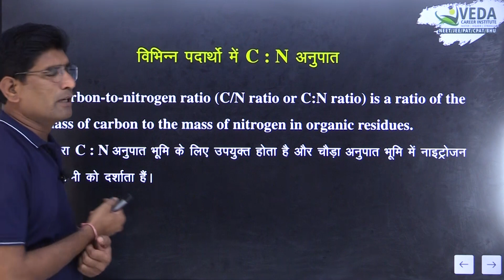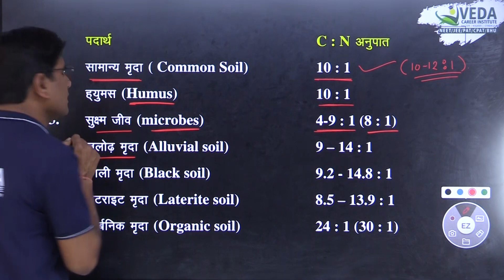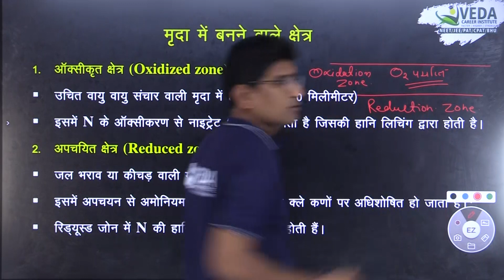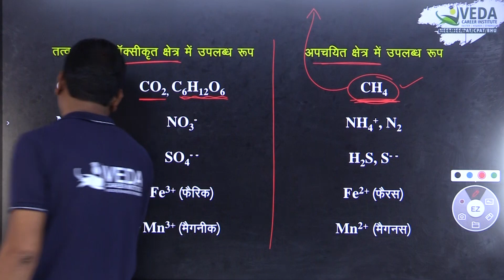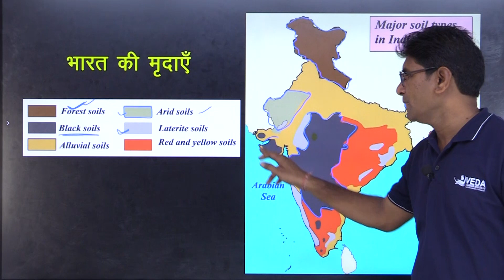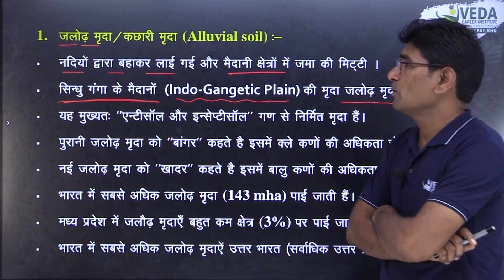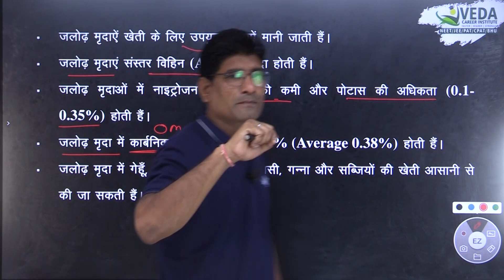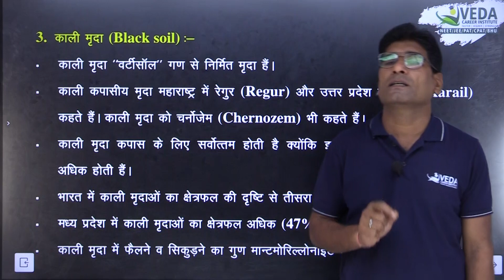C:N Ratio of Soil | Zones of Soil | Indian Soils | ICAR | MPPAT | VEDA CAREER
Dr.Mahendra Patidar Book वस्तुनिष्ठ सामान्य  हिंदी व्याकरण
NEET NOTES
 C:N Ratio of Soil | Zones of Soil | Indian Soils | ICAR | MPPAT

आप हमसे Whatsapp Group पर भी जुड़ सकते है. Whatsapp लिंक. 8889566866.
indiansoilmcqquestions,indiansoils in telugu , indian soil upsc , indian soil geography madhukar kotawe , cn ratio of soil , indian soil geography upsc in hindi , indian soil by khan sir , indian soil geography upsc , indian soil and agriculture , indian soldier never on holiday , indian soils , different zones of soil profile , indian soldier song , indian soldier 1 , indian soil geography , indian soil geography parcham classes,